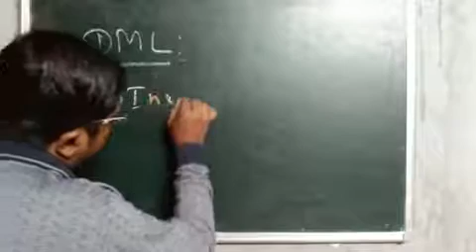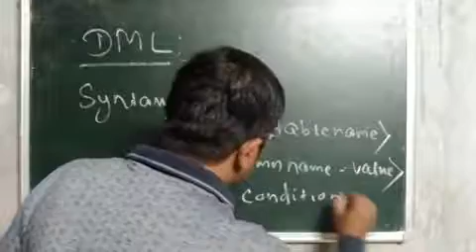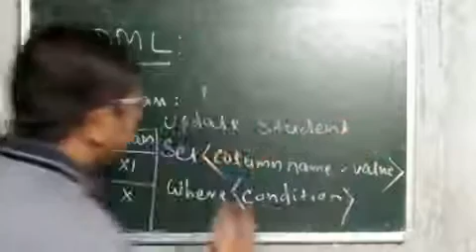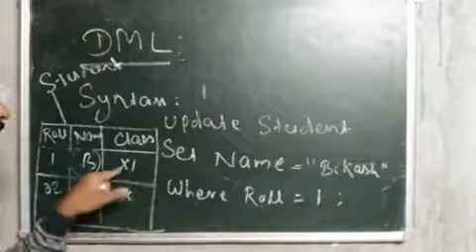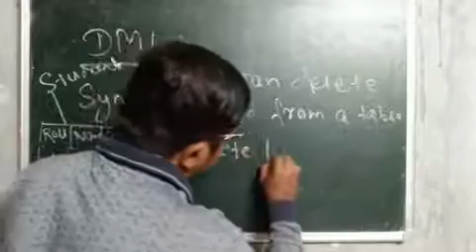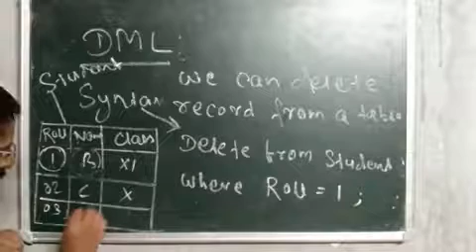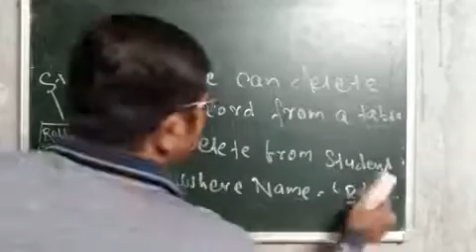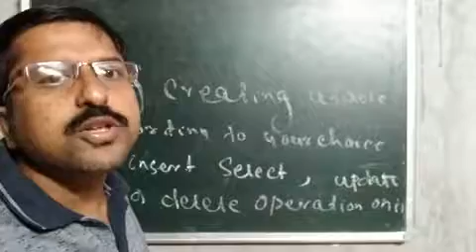DML(Insert, Update and Delete)